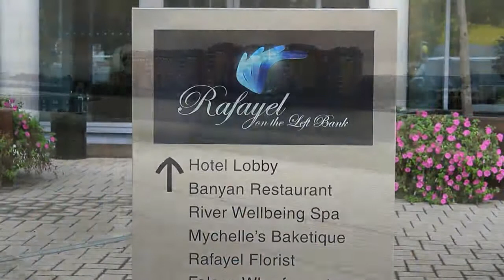2011 Wandsworth Green Business Awards - Overall Green Business Champion - Hotel Rafayel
Battersea based Hotel Rafayel is the 2011 Wandsworth Green Business Champion.